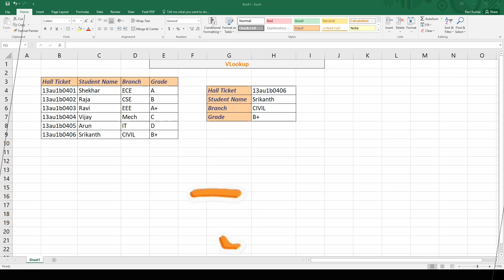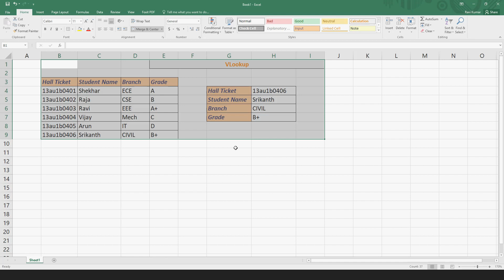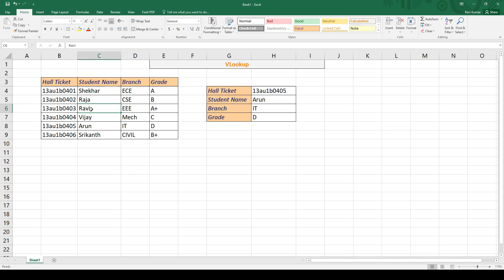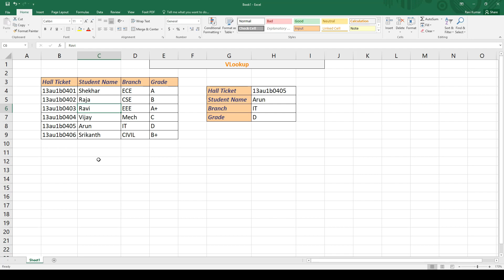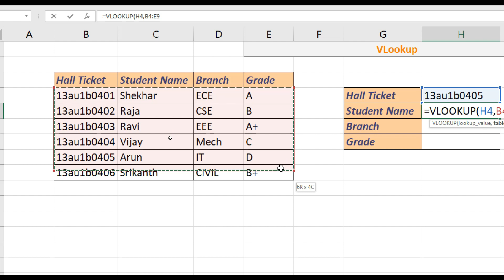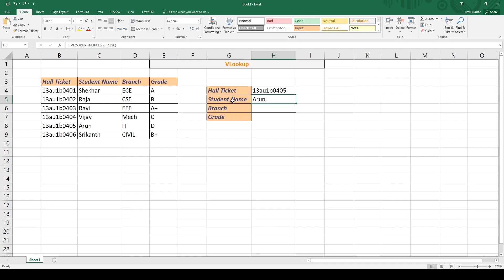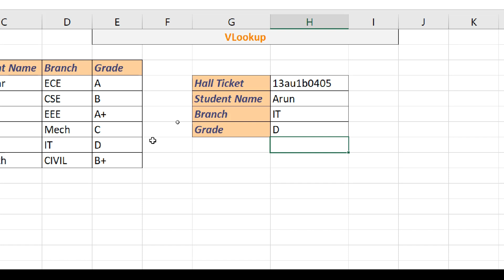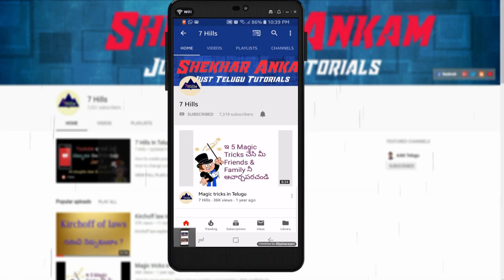Excel VLookup Explanation in telugu | Excel Basics in telugu | 7Hills | Simple explanation √©®™